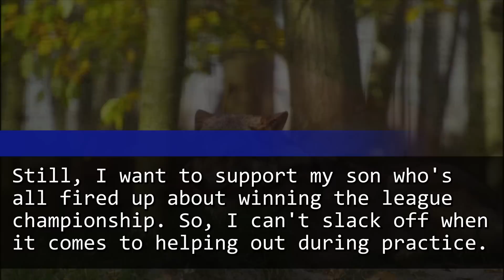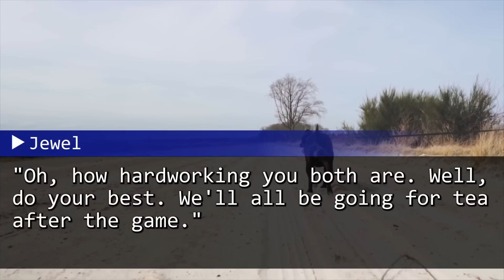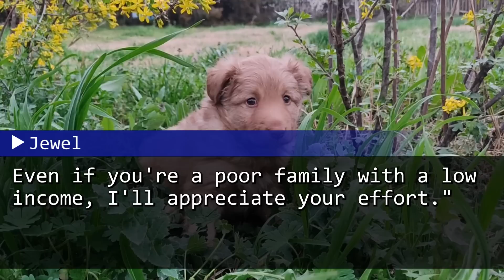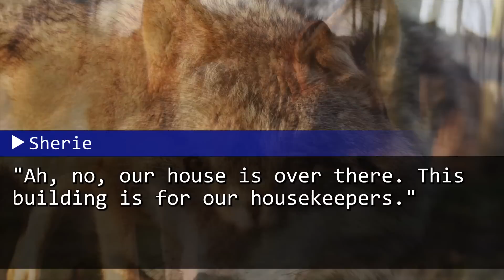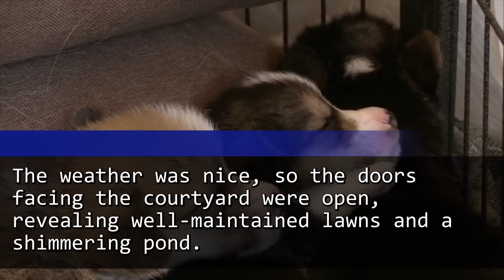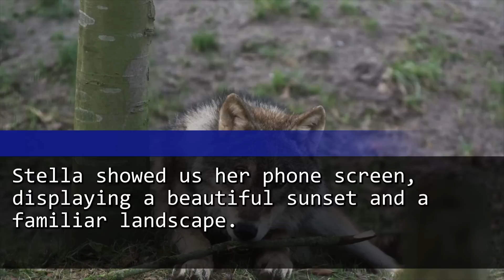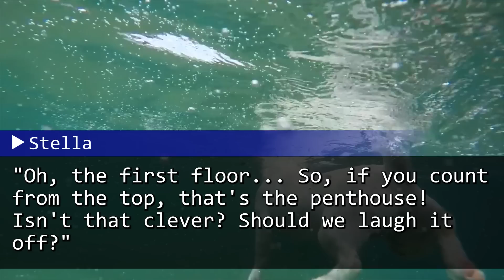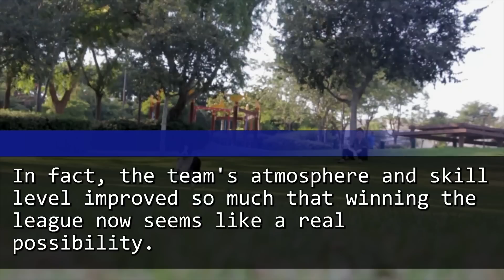My Mom Friend Showed Off Her Fine Condo and Tried to One-up Me. But, Inviting Her to My House...